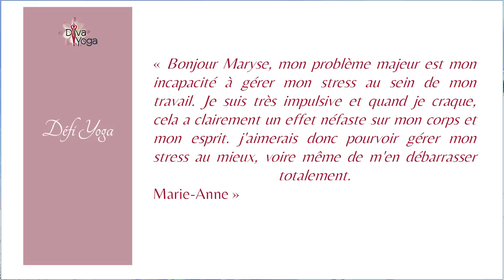Comment gérer le stress au travail via respiration abdominale Yoga | Jour 1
Gérer le stress au travail : jour N°1 du Défi Yoga Énergie avec Maryse Lehoux, fondatrice de Diva Yoga et Diva Positive.

🧘‍♀️ Faites partie des divas du Studio Diva Yoga ! 🧘‍♀️

Vous aimeriez découvrir la plateforme de yoga en ligne la plus complète en francophonie ? Obtenez aujourd’hui votre accès illimité à +1300 cours de yoga et +50 séries à thèmes pour répondre à tous vos besoins. Intégrez dès aujourd’hui le yoga dans votre quotidien : notre moteur de recherche simple et nos calendriers mensuels vous guideront vers les meilleures pratiques pour vous.

Notre mission ?